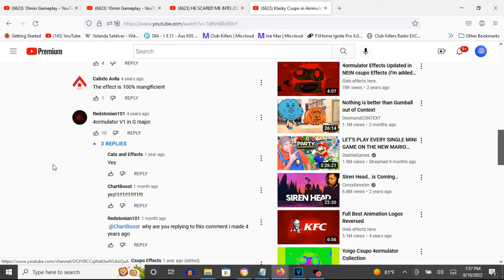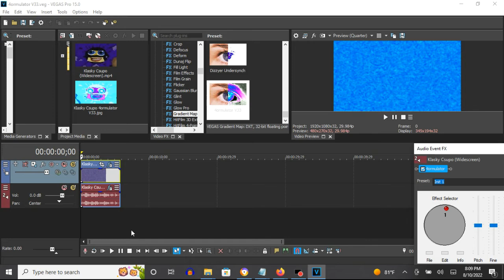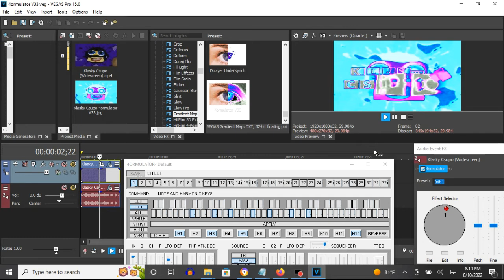How To Make 4ormulator V33 On Vegas Pro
Edited on Wednesday, August 7, 2022, 9:01:21 pm

As of August 10, 2022, the effect's audio was changed due to it being simply a combination of 4ormulator V1 + G-Major rather than being a fitting and sense-making 4ormulator effect. Having a 4ormulator plug-in for each 4ormulator effect is a good reason to make it sound fitting to become one. It was changed on August 7, 2022 by Zero372.

Note: The 4ormulator V1 effect was invented by Jayden Galipo and was first with a Line Sync 0.9640 preset.

How To Make 4ormulator V33:

(VideoFX)

First Way:

1st: TV Simulator - Line Sync 0.9640

2nd: Gradient Map - 4ormulator V1

0; R:   0, G:   0, B:   0, A: 255
1; R: 240, G:   0, B:   0, A: 255
2; R: 255, G: 163, B:  15, A: 255
3; R:  17, G: 240, B:   0, A: 255
4; R:   0, G:   0, B:   0, A: 255
5; R: 255, G: 255, B: 255, A: 255

3rd: Invert - (Default) or 100% Inversion

Second Way:

1st: TV Simulator - Line Sync 0.9640

2nd: Gradient Map - 4ormulator V33

0; R: 255, G: 255, B: 255, A: 255
1; R:  15, G: 255, B: 255, A: 255
2; R:   0, G:  92, B: 240, A: 255
3; R: 238, G:  15, B: 255, A: 255
4; R: 255, G: 255, B: 255, A: 255
5; R:   0, G:   0, B:   0, A: 255

(AudioFX)

1st: 4ormulator - 4ormulator V33

SAW is chosen.

(CHANGED AUDIO) How To Make 4ormulator V33 On Vegas Pro